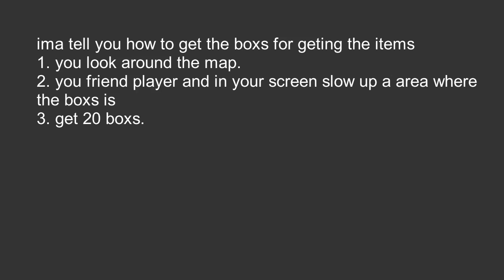How to get The Super Box Hunter E & blooming flower & The Super Box Hunter N